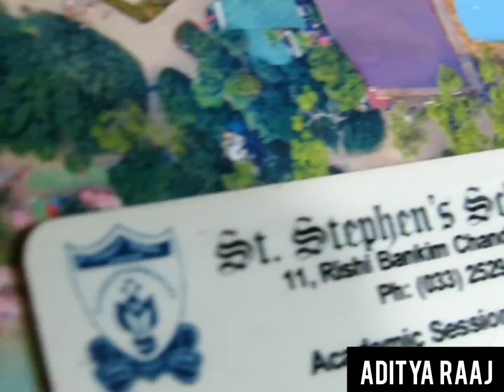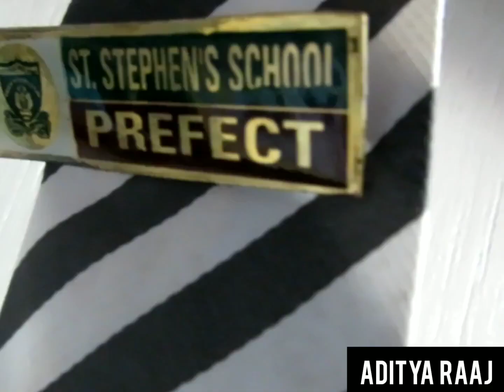THE STEPHEN'S FLASHBACK ❤